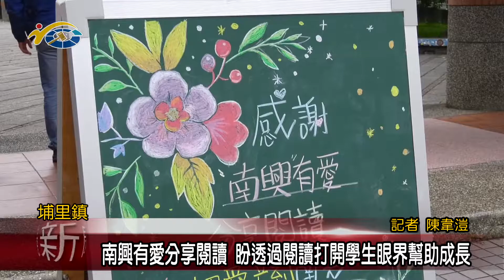南興有愛分享閱讀 盼透過閱讀打開學生眼界幫助成長 議員林芳伃鼓勵孩子們多閱讀